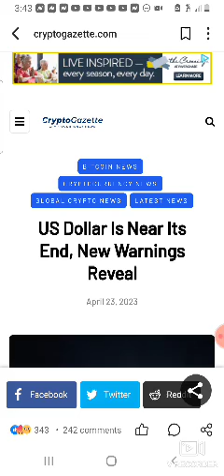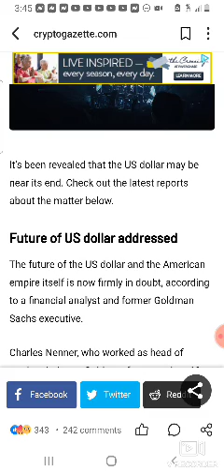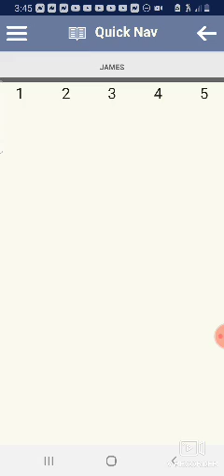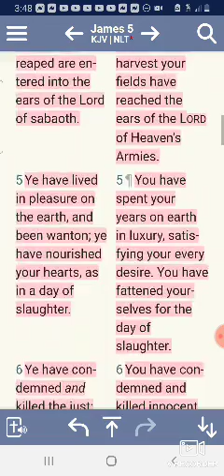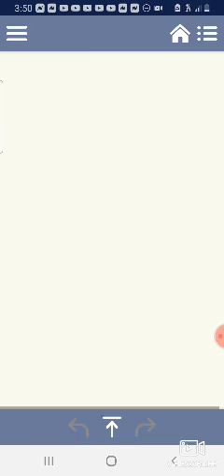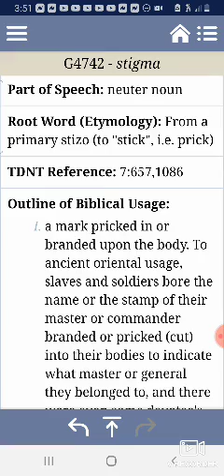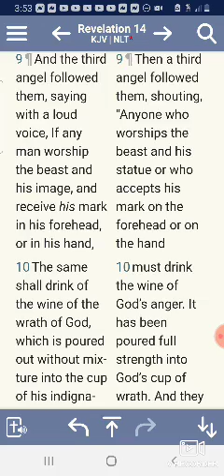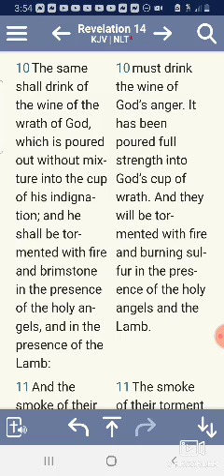US DOLLAR IS NEAR IT'S END